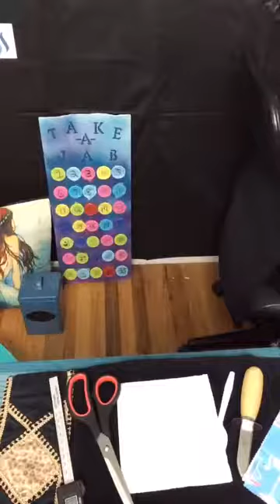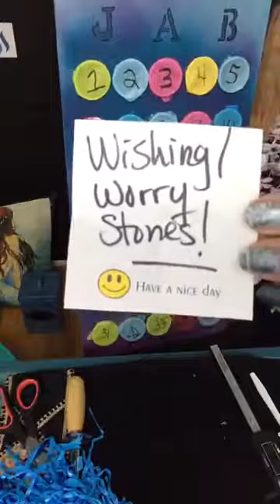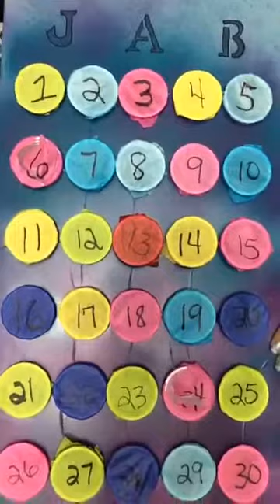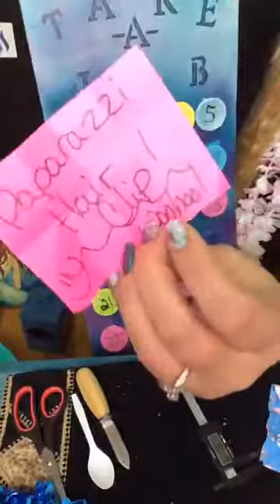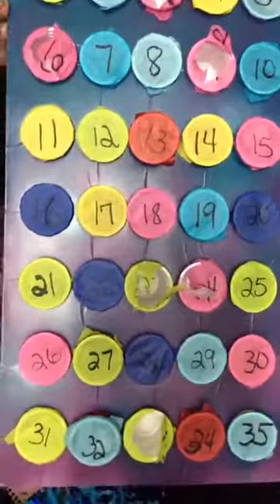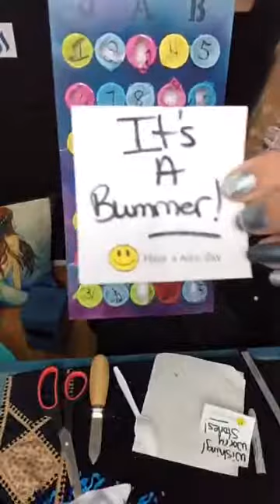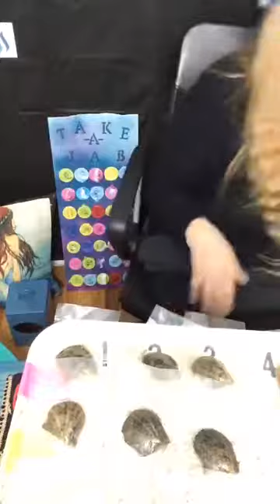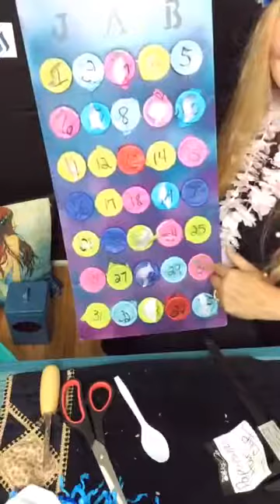August 10, 2017 PearlInstinct Pearl Party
Past Pearl Party... Come watch and see what we do! PearlInstinct.com